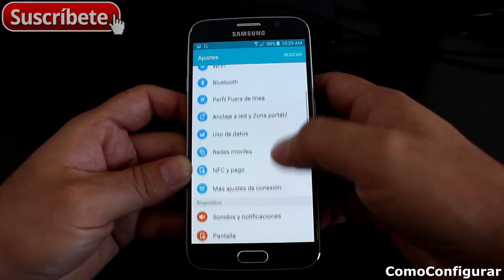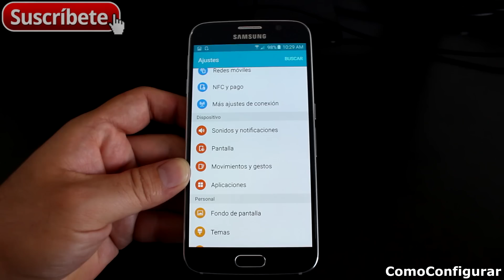Samsung Galaxy S6 Cómo Capturar La Pantalla Screenshot Lollipop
How to take a Screenshot on a Samsung Galaxy S6 Descubre el huevo de pascua y el juego oculto en Android Samsung Galaxy S6 Trucos, Consejos y tips español SM-G920I mas Videos del Samsung Galaxy S6 y tutoriales en español